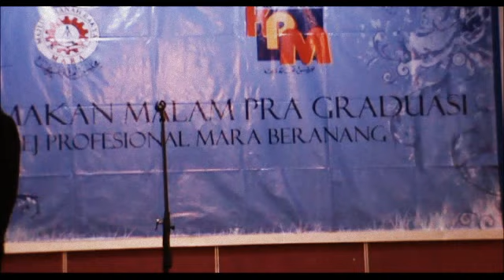Seribu Tahun Lagi Imran Ajmain(Cover) Azwan Syah.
Pre-convo Dinner 29 Oct 2012